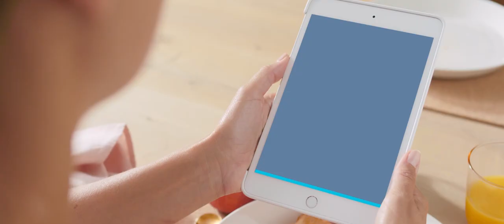Lunettes de luminothérapie Luminette 3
Solvital vous présente la nouvelle Lunettes de luminothérapie Luminette 3 de Lucimed voir Confortable, légère et facile à utiliser, elles vous permettront de suivre votre traitement de luminothérapie tout en restant actif.